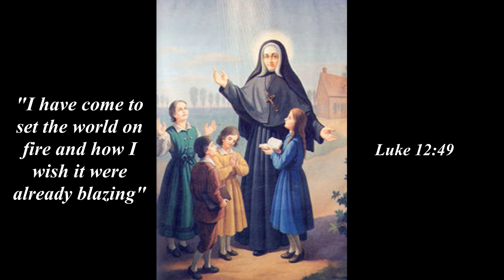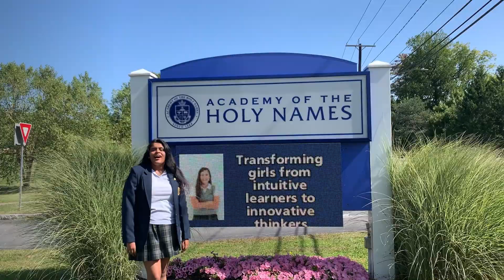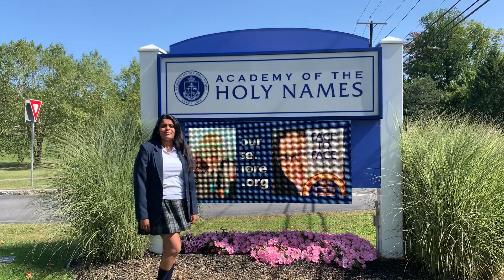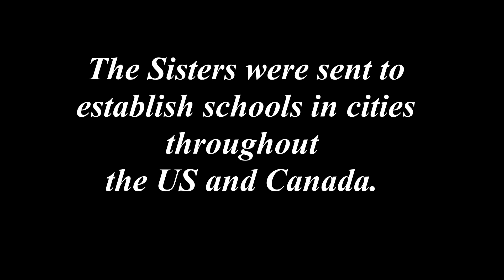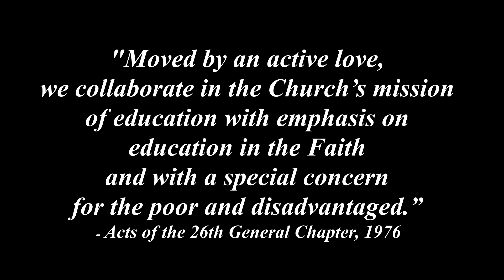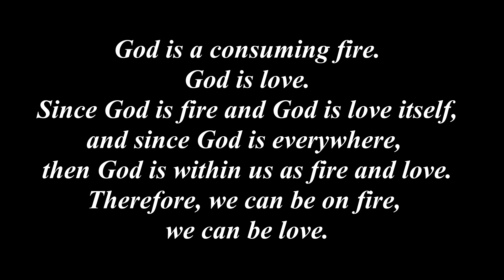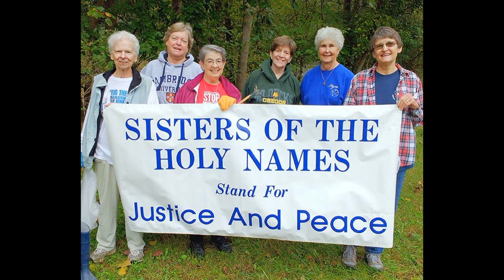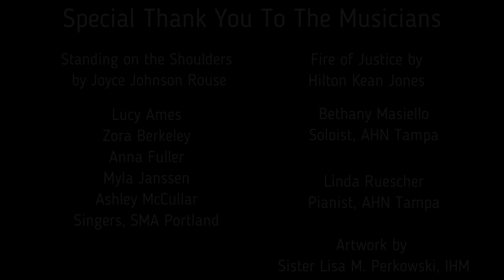The SNJM Blessed MMR Feast Day Celebration 2020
This video is a collaboration between all seven SNJM schools in North America for the Feast Day of Blessed Mother Marie Rose.